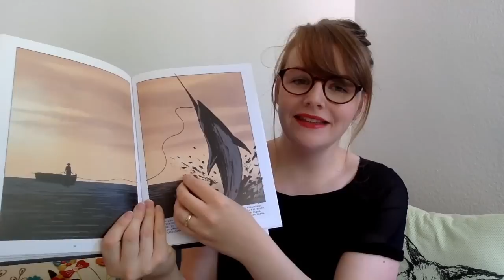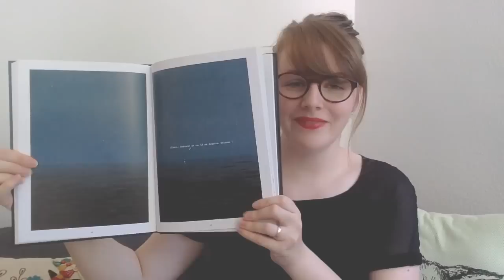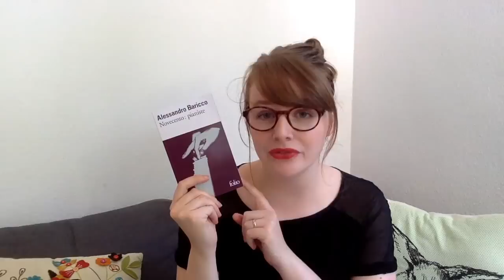Bilan / Weekend à 1000